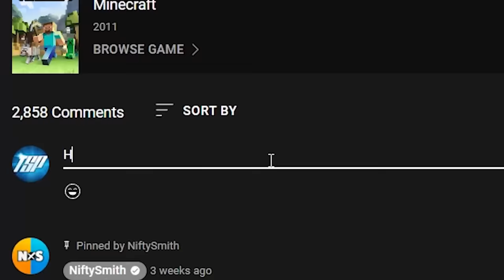100 Days in a Woodland Mansion!